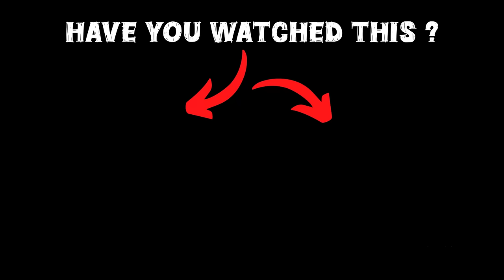Shinchan Became Deadpool In GTA 5!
Welcome to our dedicated GTA 5 Malayalam channel, in this video shinchan and franklin found deadpoo's suit and shinchan steal the suit of deadpool in gta 5, hope you guys will enjoy this video.

gta 5
shinchan
franklin
dudesirgaming
game therapist
trending
viral
gaming
noobmaster